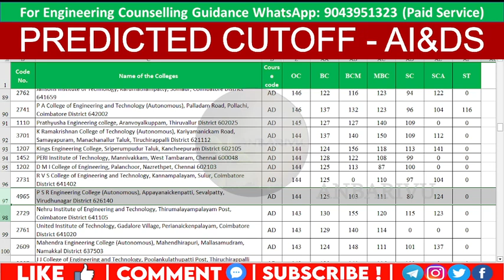Top 100 Colleges for Artificial Intelligence and Data Science Predicted Cutoff